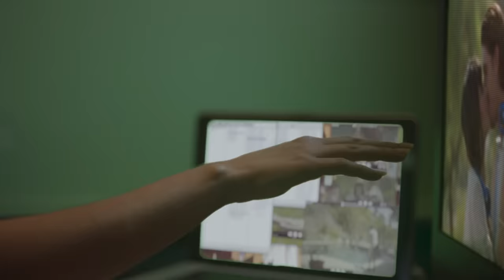ODESZA – “Say My Name (feat. Zyra)” – Official Video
⚠️ Checkout BRONSON the new project from ODESZA & Golden Features ⚠️

Actor: Brandon Michael Anderson

Lyrics:

So what’d you say
When you gonna let me know
If you give a damn about me

‘Cause you got my hands tied
In my defense
I always fall for confidence
And your compliments look good on me

Cause nobody knows it better
than the girl in the corner with the scarlet letter
And while you’re watching you may think that she doesn’t matter
But no one knows you better

I wanna dance with you
So take a chance

Oh yeah

I need a sign or a signal
I’ve overthought everything I can think of
Into symbol
I need the coat and your jacket
And the remnants of your cigarette packet

and while you’re watching you think that she doesn’t matter

take a chance
Oh yeah